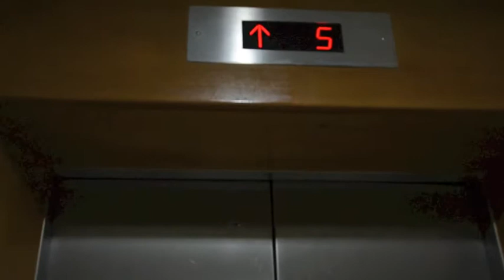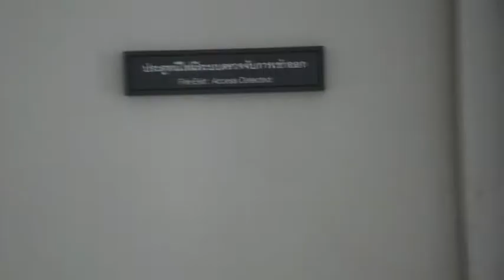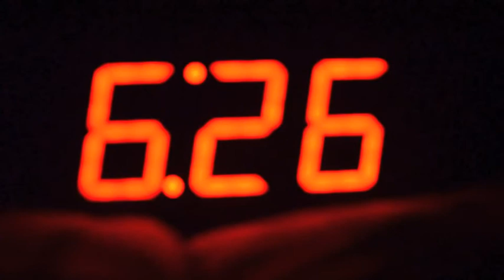Final Project PPTBC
visual project final